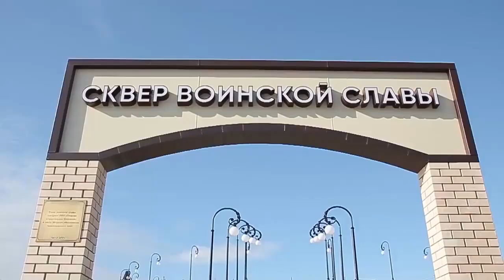В сквере в Супсехе начали высаживать деревья